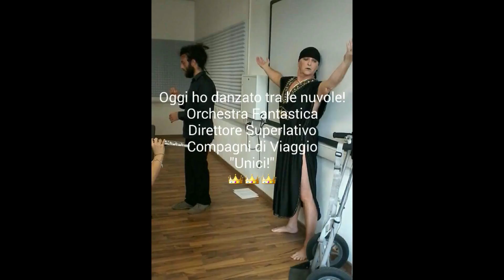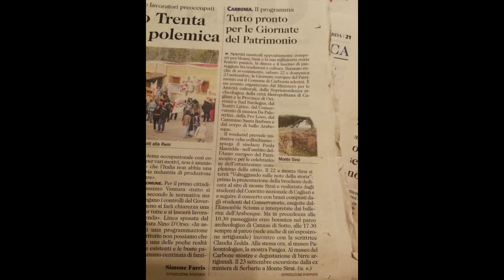Monte Sirai IN 5 MINUTI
Agosto/settembre 2018 - Volteggiando sulle Note della Storia
Progetto di Arte e Amore, Danza e Cultura realizzato dalla scuola di danza ARABESQUE di Benedetta Bucceri e Roberto Magnabosco in collaborazione con l'orchestra sinfonica del Conservatorio di Cagliari.